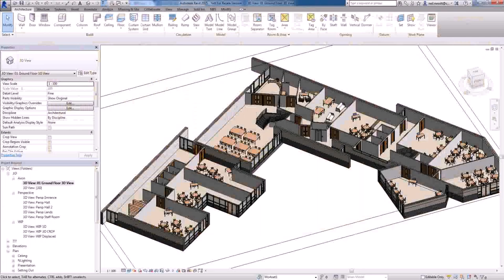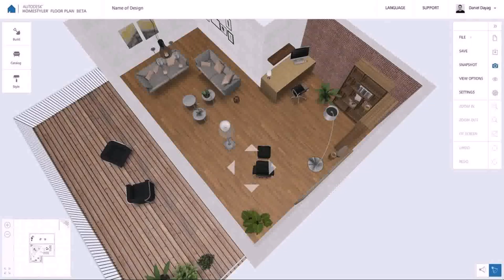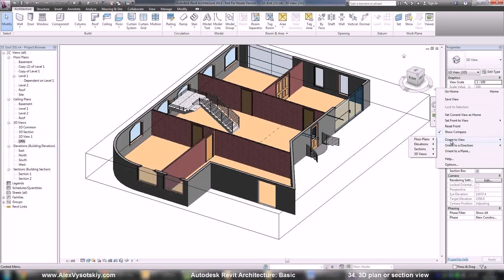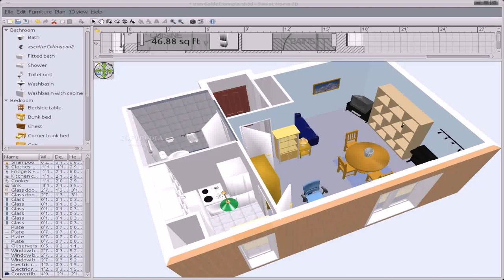Floor Plan With 3d View (see description)